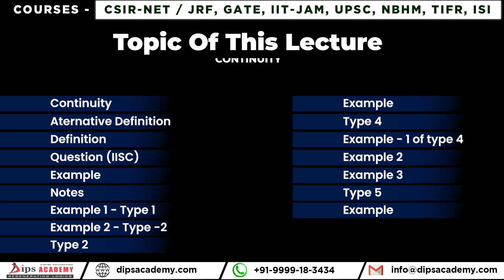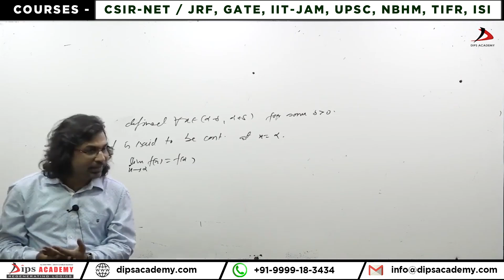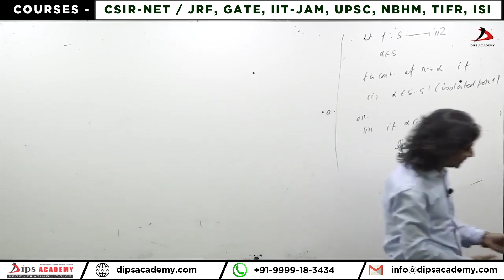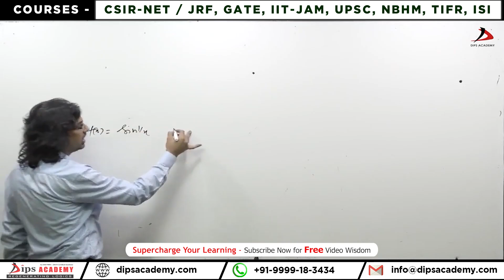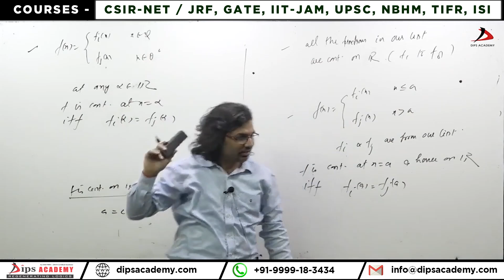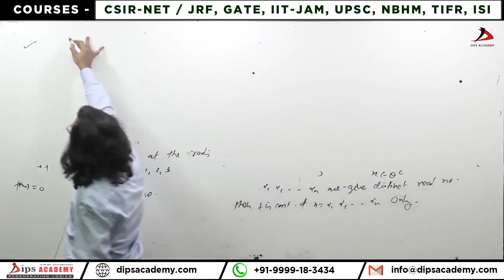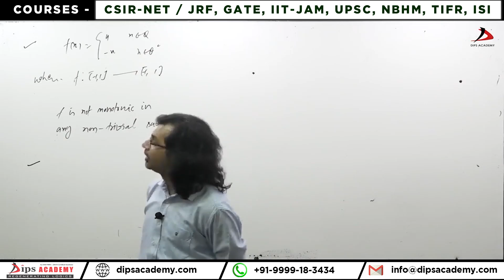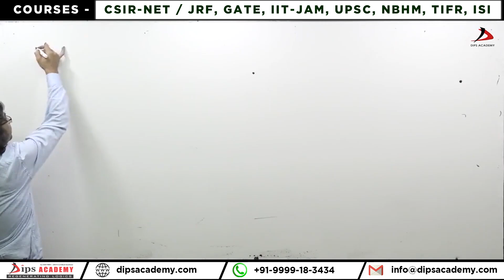Continuity - Definition & Example | Real Analysis Lecture 25 (III) - Dubey Sir | CSIR NET | IIT JAM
Join Dubey Sir in this informative video where he explores the concept of Continuity in Real Analysis. In Lecture 25 (III), Dubey Sir provides a detailed definition of continuity and clear and illustrative examples to help you understand this fundamental concept.

This session is ideal for students aiming to solidify their understanding of continuity and those preparing for competitive exams like CSIR NET. Enhance your knowledge and problem-solving skills in real analysis with expert guidance from Dubey Sir.

𝗟𝗲𝗰𝘁𝘂𝗿𝗲: 25 (Part 03) by Dubey Sir

 👉 Real Analysis - Free Video Lecture Series.

0:31 Continuity
4:01 Definition
7:25 Alternative Definition
12:15 Question (IISC)
13:06 Example
16:31 Notes
18:37 Example 1 - Type 1
18:53 Example 2 - Type -2
19:51 Type 2
20:57 Example

𝐁𝐨𝐨𝐤𝐬
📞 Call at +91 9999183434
This video is about;
Limit
Continuity
Real Analysis
CSIR NET
continuity definition
understanding continuity
What is the correct definition of continuity?
What is the basic concept of continuity?
What is the same meaning of continuity?
Which is an example of continuity?
iit jam mathematics online classes
sequence and series csir net questions
csir net mathematics real analysis lecture
set theory csir net mathematics
sequence and series csir net
real-analysis csir net mathematics
real analysis b.sc 1st year
real analysis b.sc 2nd year
real analysis basic concepts
sequence bsc 2nd year maths
sequence bsc 1st year maths
real analysis msc 1st year
real analysis msc
real analysis msc 2nd sem
real analysis by dubey sir